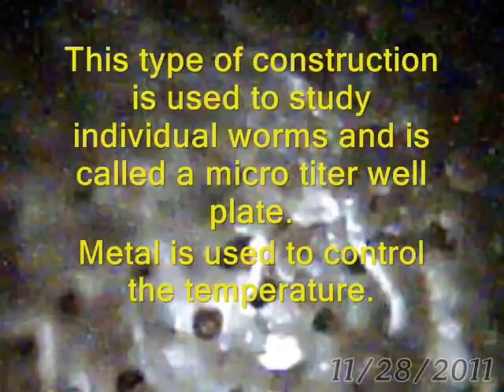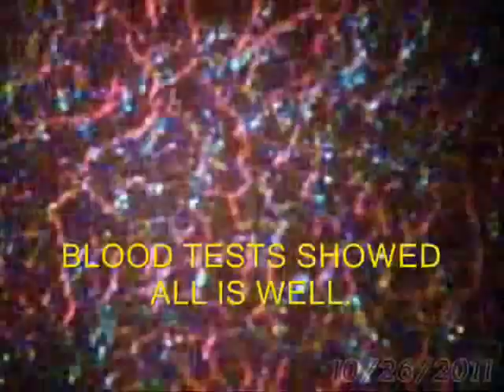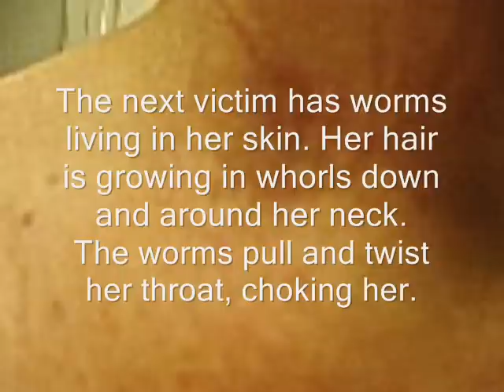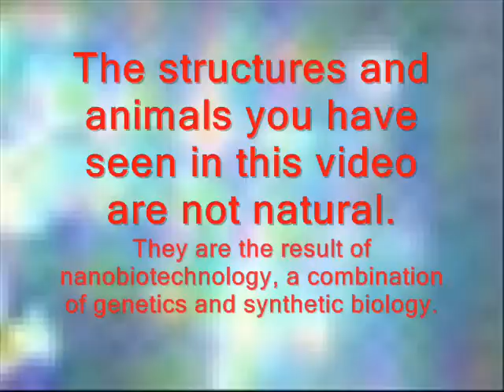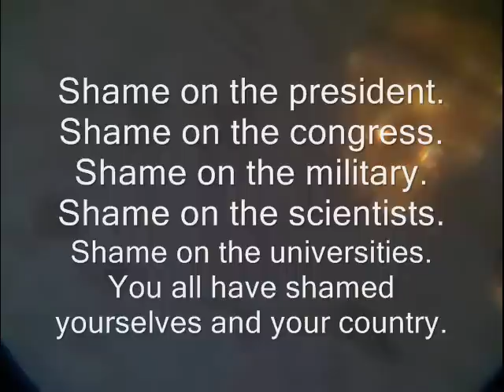MHS17: WORMS WORMS WORMS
WORM THERAPY, yes its real. Worms in the skin, worms in the eyes, worms in the neck, choking you. People are being murdered with Morgellons while the world watches and does nothing. They may be worse things to come.

Notice that the following research does not mention using womrs to destoy a person's skin, face and entire body with colonies of parasitic worms. The good research which may help some illnesses has been weaponized in Morgellonss where worms do increase and take over the entire body causing death.

Evolutionsists believe our immune systems co-evolved with worms and bacteria. When you remove the worms and bacteria from the body, the immune system responds inappropriately.

Worms produce molecules that disable signaling pathways and block immune responses that would kill or expel them. Those molecules also disable the signaling pathwys that elicit allergies and asthma. Our immune systems have evolved to accommodate worms by decreasing its sensitivity to them. It probably did so to avoid the debilitating effects of long-term inflammation. thus both worms and humans have evolved to dampen inflammatory responses.

This combination of evolution and medicine led to the development and use of WORM THERAPY. The ideal characteristics for a therapeutic helminth:
1.. Has little or no pathogenic potential
2. Does not multiply in the host.
3. Cannot be directly spread to close contacts
4. Produces a self-limited colonization in humans
5. Produces an asymptomatic colonization in humans
6. does not alter behavior in patients with depressed immunity.
7. Is not affected by most commonly used medications
8. Can be eradicated with an anti-helminthic drug
9. Can be isolated free of other potential pathogens
10. Can be isolated free of other potential pathogens
11. Can be isoltaed or produced in large numbers
12. Can be made stable for transport and storage
13. Its easy to administer

Therapy with ova of pig whipworms:
4 patients with Crohn's disease and 3 with ulcerative colitis all improved after ingesting 2500 embryonated ovae. 23 of 29 patients with Crohn's disease who received 2500 ovae every 3 weeks for 24 weeks responded with a significant reduction of symptoms. Of 54 patients with active ulcerative colitis in a double-blind placebo-controlled trial, 43% of those treated with worm eggs improved v. 17% of those on placebos.

Evidence on worms and multiple sclerosis
A case-control study in Argentina showed that the progress of multiple sclerosis was dramatically slower in patients who were also infected with parasitic worms. the evidence was convincing enough to persuade NIH to fund a clinicl trial in Iowa in which MS patients are being treated with the eggs of a parasitic worm that can stimulate the human immune system but not survive tin the human body.

Take-home points:
The human immune system evolved on the assumptoms that we are reliably infected with worms and that our gut flora mutualistically produces many helpful products. We appear to have delegated some responsibilities to other genomes - including the developmental induction of immune tissues. If through excessive hygiene we sterlize ourselves, our immue system can react inappropriately and our digestive tract can respond unnaturally. This are mismatches to modernity: diseases of civilization. Here evolutionary insights are helping to develop effective therapies for diseases previously untreatable.

This presentation then discusses cancer as an evolutionary process. Cancer is also a symptom of Morgellons.